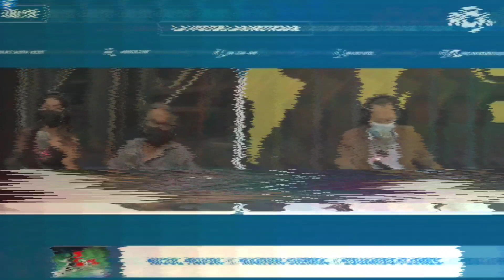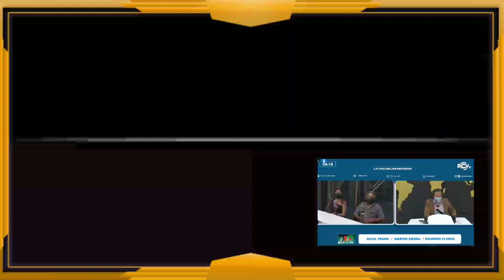ESTO DIJO LA PRENSA HONDUREÑA DE LA FINAL DE LA LIGA MX ! ATLAS VS PACHUCA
Diviértete escuchando a la prensa hondureña.

imágenes de archivo mexsport